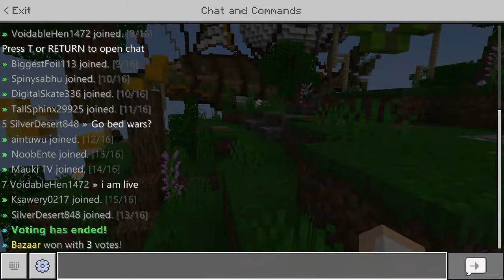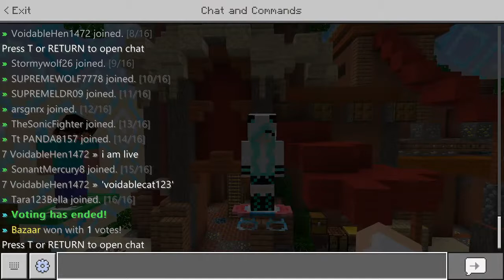server fun!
Fun Games!